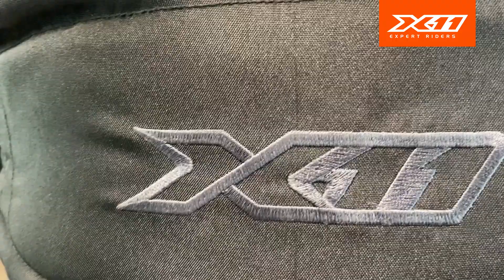Jaqueta Breeze 2 X11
Uma jaqueta dinâmica, leve e muito arejada, para diversas situações e ambientes. Proteção ideal para pilotagem nos dias quentes, mas com capa de impermeabilização removível para momentos de chuva ou vento.

Quer conhecer mais detalhes da jaqueta preferida da x11expertriders para quem procura uma opção ventilada, porém com a proteção ideal e com forração removível?

Em mais um vídeo de apresentação dos nossos produtos, nosso desenvolvedor de produtos Daniel Damião detalha as características da Breeze 2, a nova versão do grande sucesso dos Expert Riders.

Já disponível nas principais lojas do 🇧🇷

Preço público sugerido: R$ 699,00